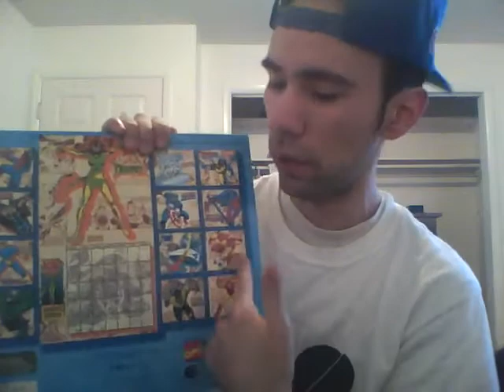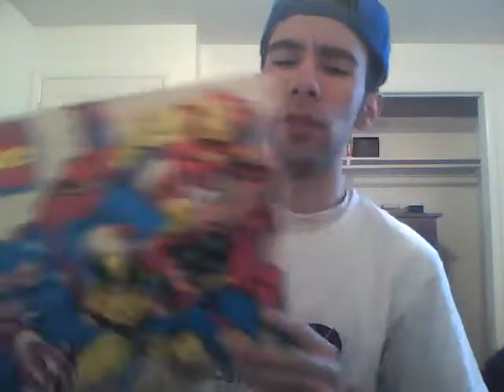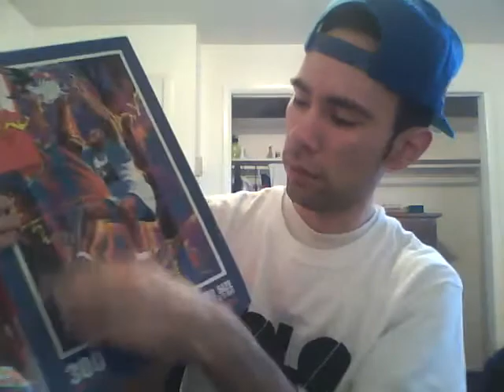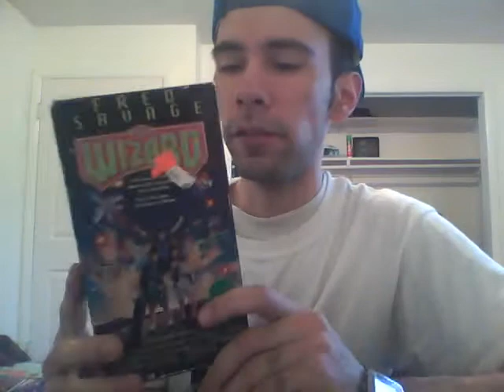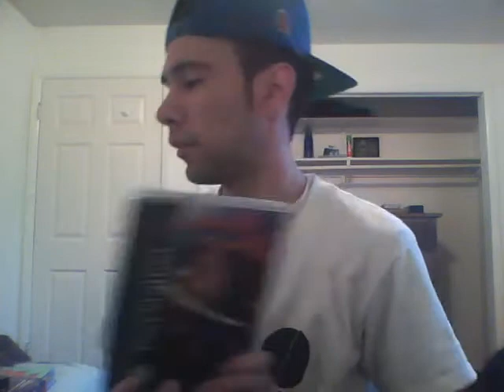Epic small Pickups+ Idea to all my gamers